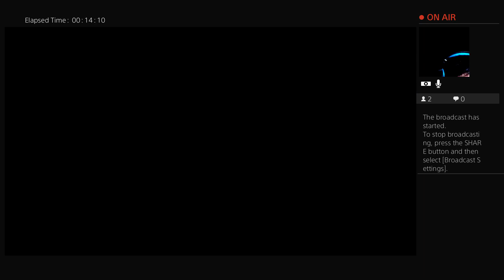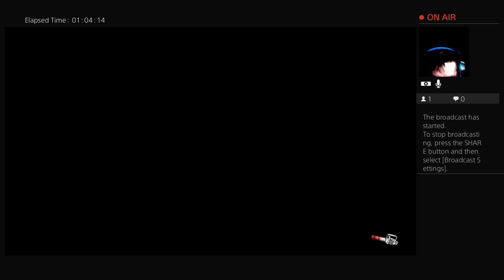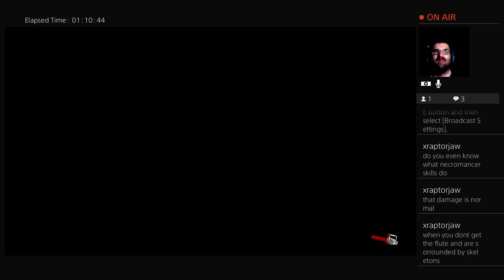Evil Dead The Game: bash up time. Part 13